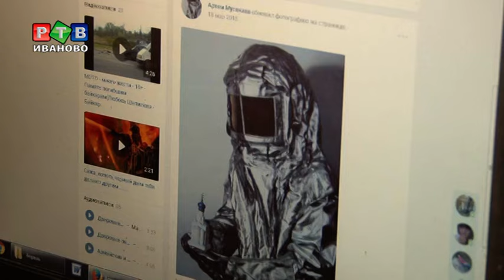Спасли ценой собственной жизни